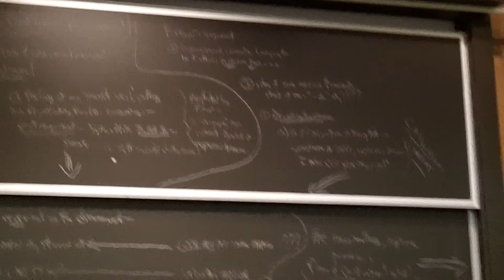George Atwood Abnormal Psychology - Lecture 4 Part 2